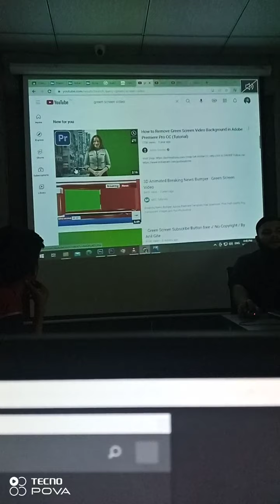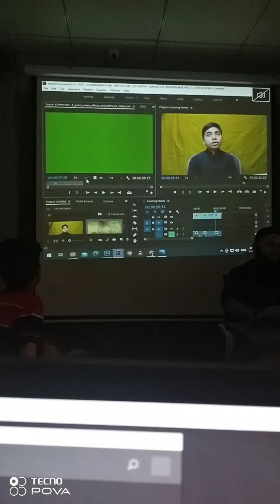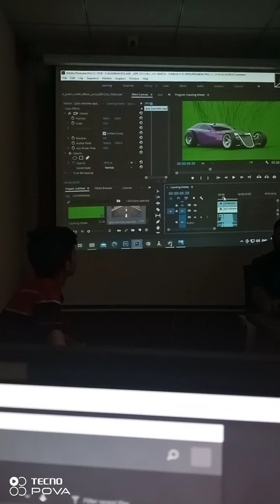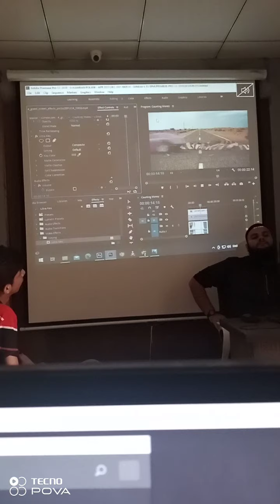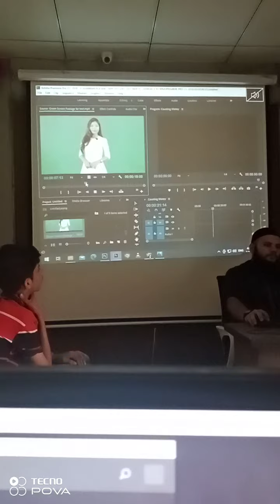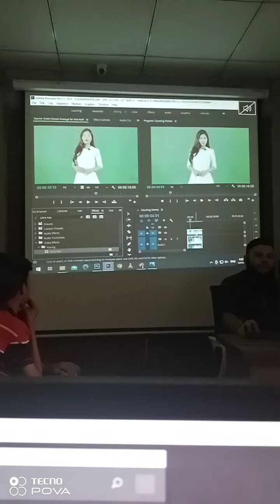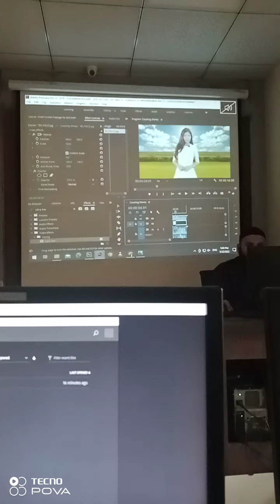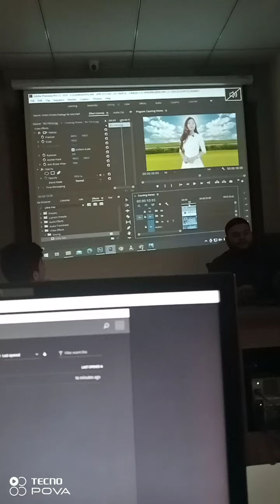May 22, 2022